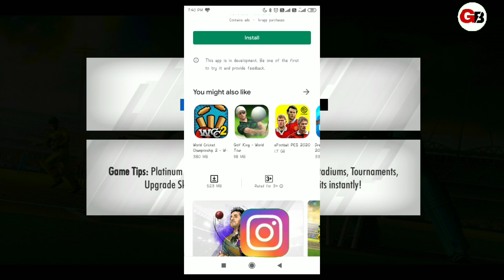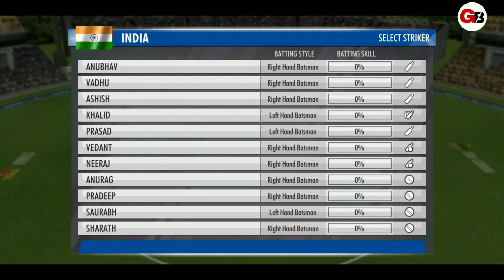Wcc3 Beta Version full Review | wcc3 beta version released | wcc3 features, stdium, graphics,